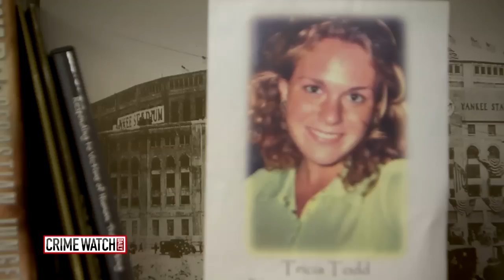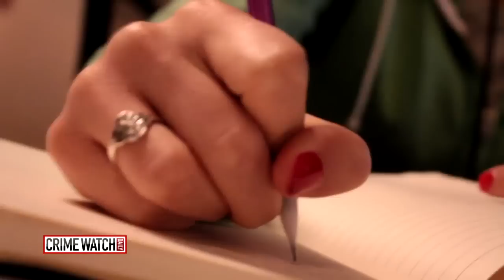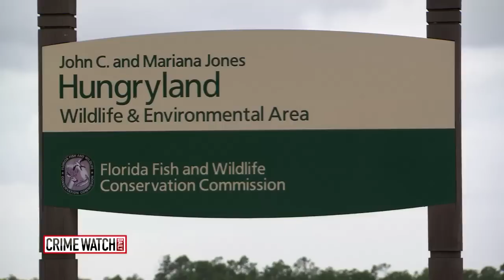Murdered Woman's Diary Helps Catch Her Killer - Crime Watch Daily With Chris Hansen (Pt 2)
Tricia Todd divorced her husband Steven Williams after more than ten years of marriage. Before Tricia went missing, she wrote in an online journal about falling for another man, and that her husband had a dark side. She was later found dead.